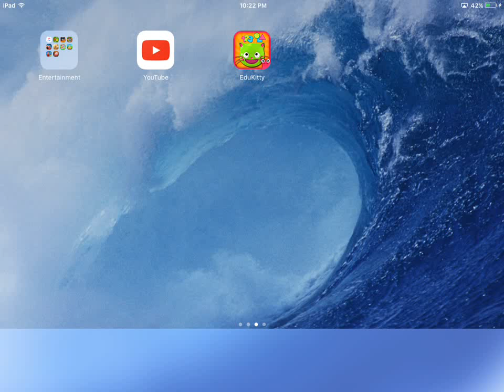CUBIC FROG PRESCHOOL EDU KITTY APP GAME